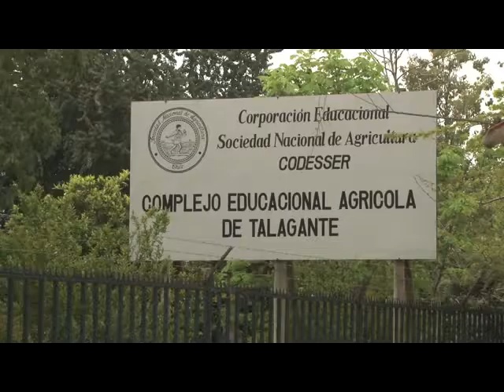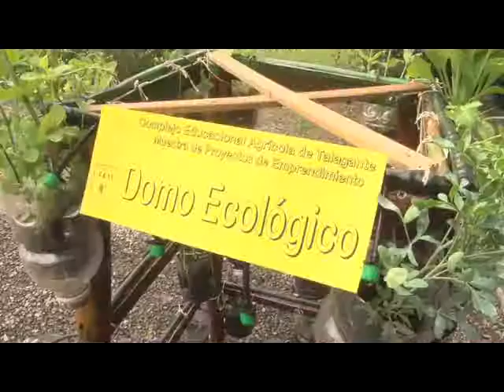Lanzamiento concurso La Papa 2012